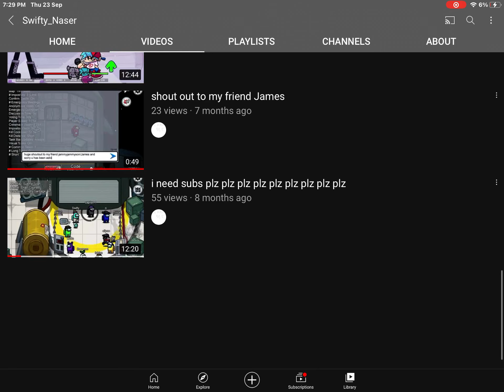Shout out to Swifty_nasr